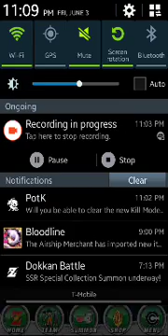Dbz Dokkan Battle Supreme Damage Devastating Power Summon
Hey guys today I will be doing the discount summon of the Supreme Damage Devastating Power Summon.